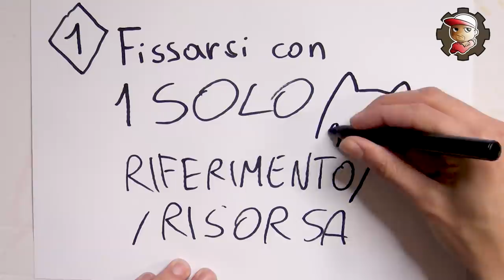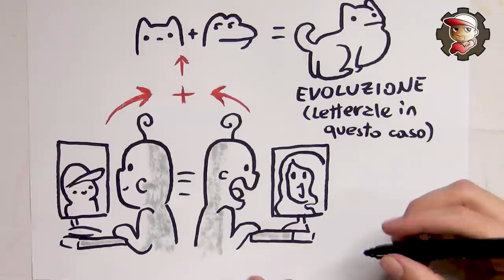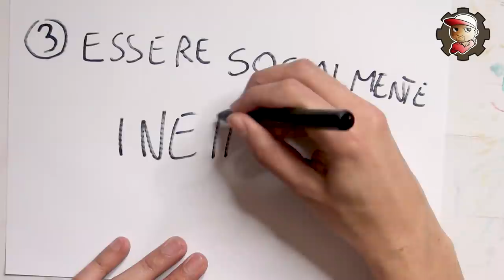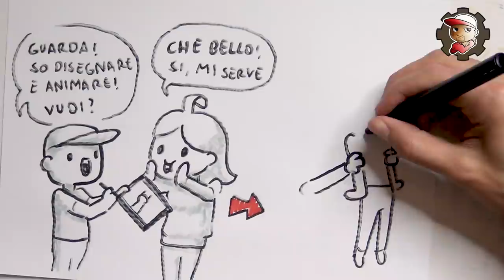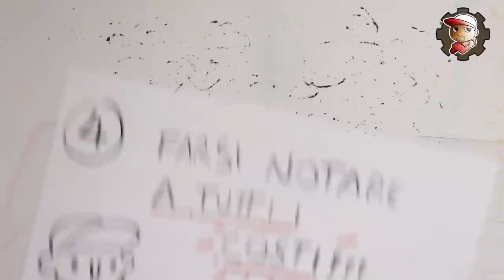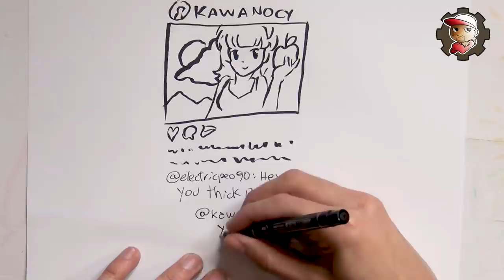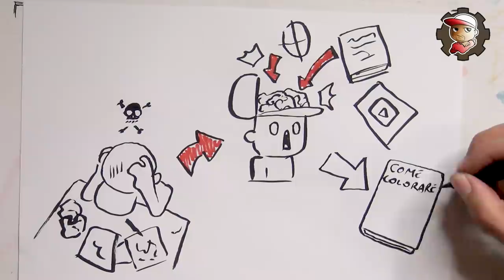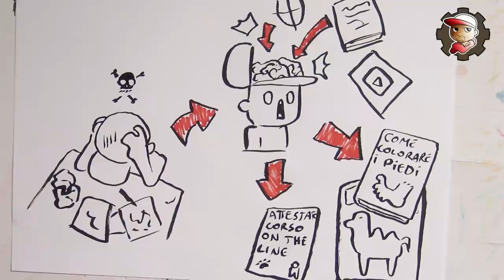5 PESSIME Abitudini di un ARTISTA *frustrante *Disegnoso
Era parecchio che avevo in mente di fare video intelligente in chiave "trash di youtube"...Sapete no? Classifi video "top 10 cose che tuo padre non ti ha detto perchè tua sorella non voleva"..."5 cose che non sai di tua nonna". avete capito...